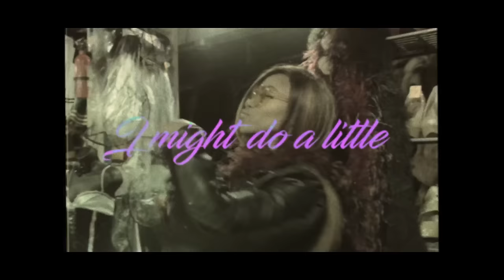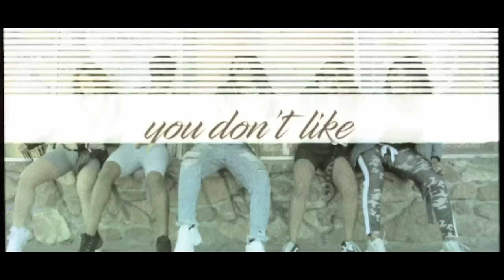Sevyn Streeter - Yernin (Official Lyric Visual)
Sevyn Streeter releases the highly anticipated lyric visual for her single Yernin.